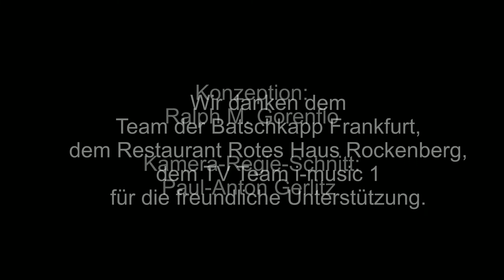LIZA Herzensschrei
Video Clip HERZENSSCHREI der Rock-Pop Preisträgerin LIZA. Produziert von B.A.D.-RECORDS GERMANY  in Cooperation mit dem  TV Sender i-music 1 . Konzeption Ralph M. Gorenflo - Regie Paul-Anton Gerlitz - C2010 - Der Song Herzensschrei ist als Single ausgekoppelt aus dem gleichnamigen Album. Vertrieb: INTERGROOVE - Musikproduzent: Uli Pfannmüller